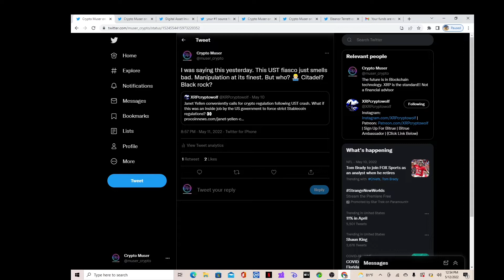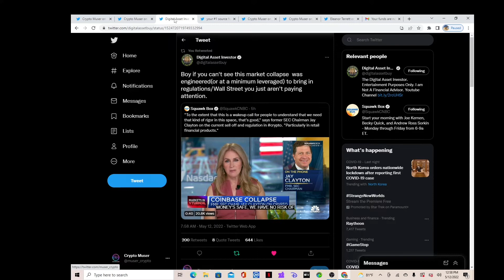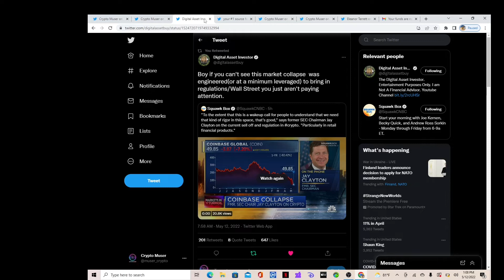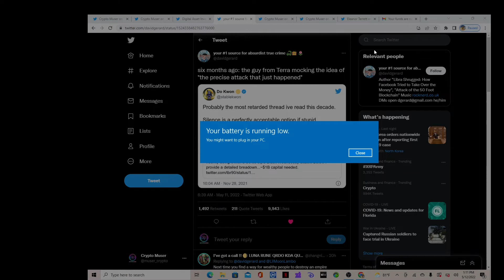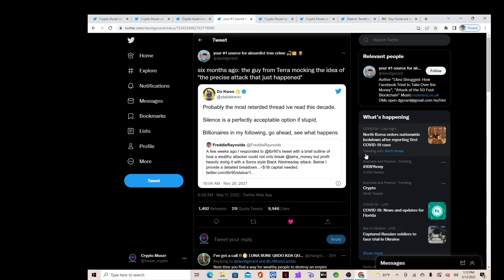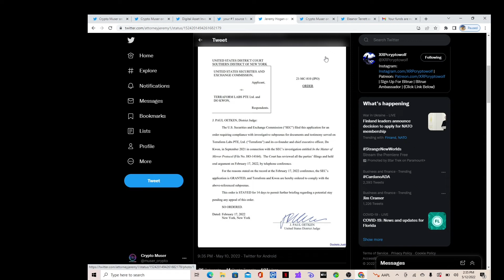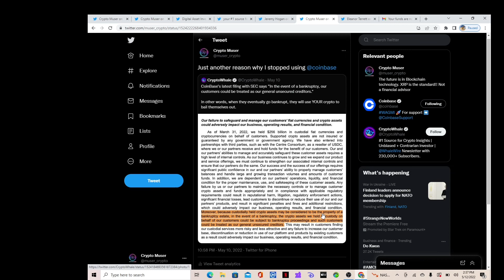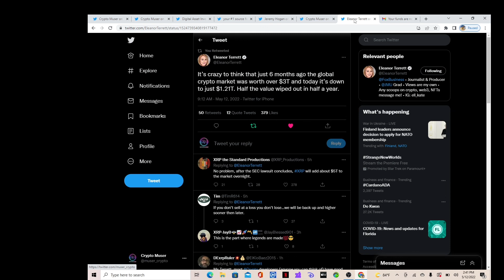🚨Crypto News🚨Was UST attack an inside job to crack down on stable coins? Markets in turmoil!!